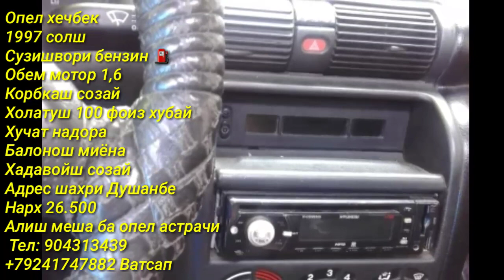Мошинхои Фуруши! (01.10.2021) Арзон - Opel F Nexia Mercedes Ваз Tico 2106 Vectra Мошинбозор РАХШ ТЧ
Мошин Бозори Душанбе !!! 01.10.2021 Нархои Mercedes Benz, Opel Astra F, Zafira, Astra G, Vectra B Daewoo t
Салом Дустони Азиз дар ин навор аз нархҳои Мошинҳои Фуруши аз Душанбе, Бохтар (Курган-Тюбе), Кулоб, Хучанд, Хисор, Ёвон, Восеъ, Вахдат, Дангара, Регард (Турсунзаде), Вахш, Ашт, Рашт ва дигар минтакахо Чумхурии Тоҷикистон бо хабар кунем
Малумоти мошина
Ҳаминхел нависта партоен
Номи мошин
Солаш чанд
Сузишвориш
Матор
Коробка передач
Ҳалаташ
Мошин як даст гаштаги ё
Ҳуҷатош чанқаи дига
Бо ягон малумоти дига ай хутон
Дар куҷо карор дорад
Нарх чанд Сомони
Торг обмен арзон алиш мешад
Номери тилфон
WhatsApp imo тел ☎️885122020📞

Ахбори озоди аз -уми 18 декабри соли 2020
Ахбори озоди аз 25-уми декабри соли 2020
Озодӣ Онлайн.